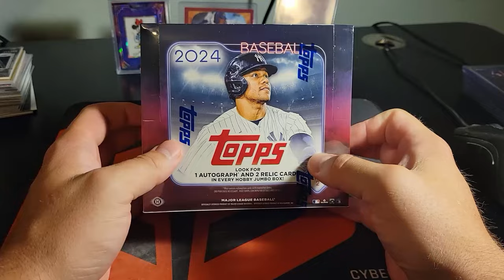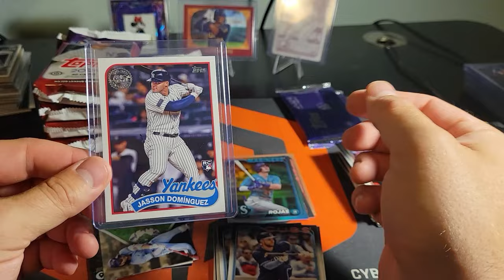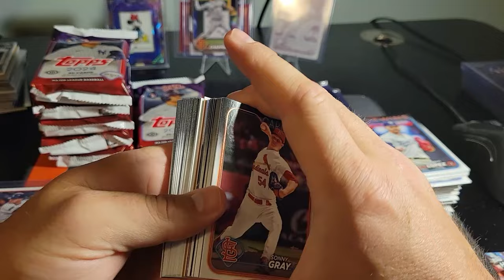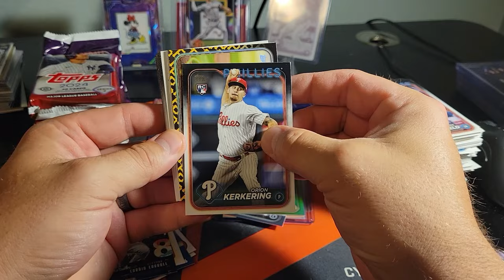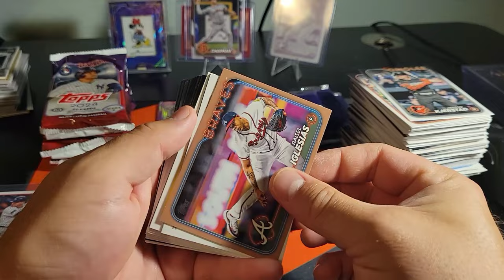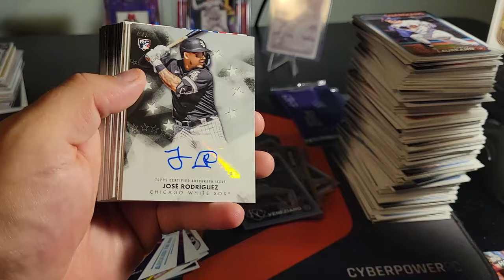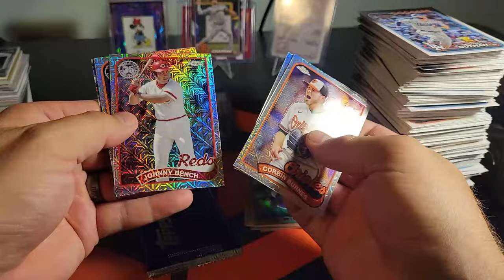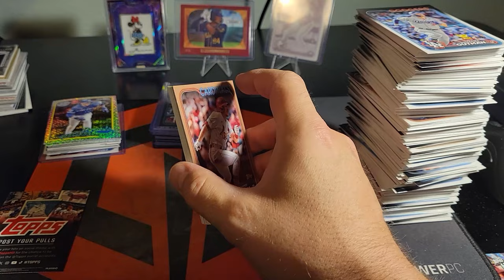4th of July Parallel! Topps Series 2 Jumbo box #5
Just in time for 4th of July we pull a holiday themed parallel! Red White and Blue to the rescue! Some cool other parallels and always love a team border!